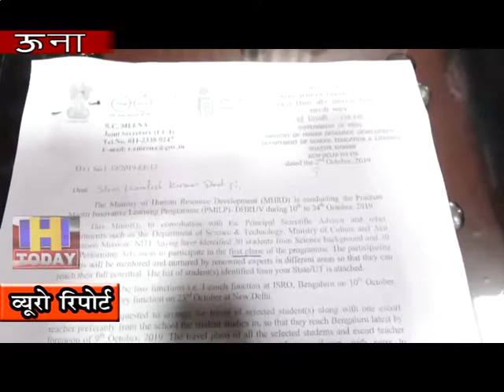7 OCT N 13 Only 30 students have been selected in the science subject for the learning program.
ऊना जिला के गांव थानाकलां के विनायक राणा का प्रधानमंत्री इनोवेटिव लर्निंग प्रोग्राम के लिए चयन हुआ है। यह लर्निंग प्रोग्राम 10 से 24 अक्तूबर तक दो चरणों में होगा जिसमें विनायक इसरो बंगलुरु और आईआईटी दिल्ली में वैज्ञानिकों से प्रशिक्षण प्राप्त करेगा। इस लर्निंग प्रोग्राम के लिए साइंस विषय में केवल 30 छात्रों का ही चयन हुआ है